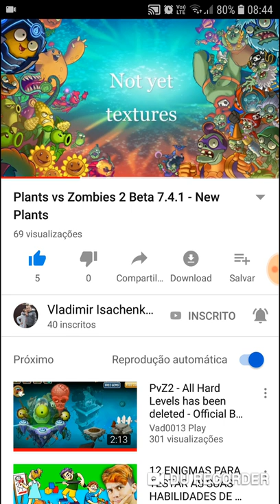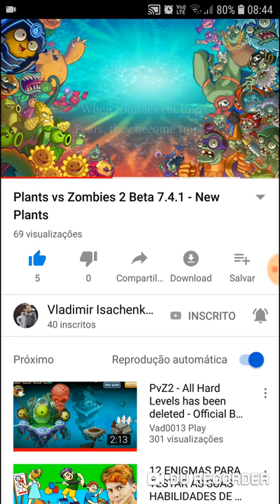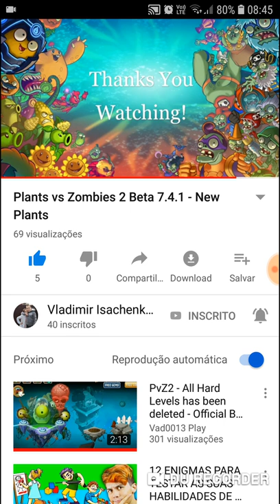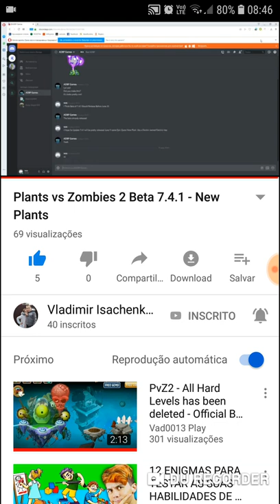Pvz2 7.4.1 new pants.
Pantas vs zombies atualização  7.4.1 New pant imp Pear.creditos a Vladimir isachenko is natasha.